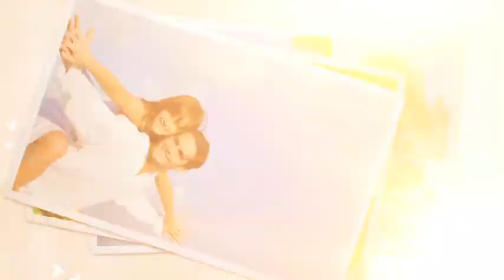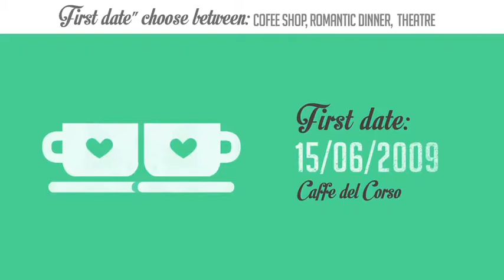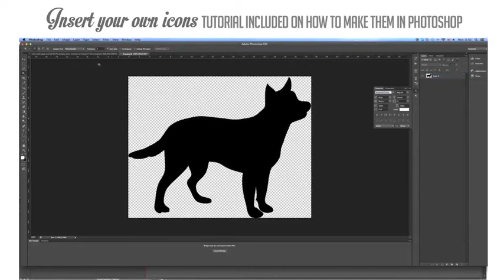The Story of Us - Wedding Invitation | After Effects Templates Download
Features:

    Template compatible with After Effects CS5, CS6, CC, CC 2014, CC 2015, CC 2016, CC 2017
    3 versions of the project: short version (total of 28 photo placeholder), medium version like in the preview above (38 photos) long version (54 photo)
    2 options for the last scene: slide with reception informations if you are using the template as a wedding invitation or mini slideshow with only photos at the end ideal if you are using the project to show your love story
    All texts in the video have their own placeholder so you can convert the project in any language
    3 options to choose inside the “First Date” scene: romantic dinner, coffee shop, theatre
    4 texture options to choose for the paper background
    “Their World” scene: 26 icons to choose or insert your own designed icons (up to 10) . “Since we met scene” also allows to insert your own designed icons.